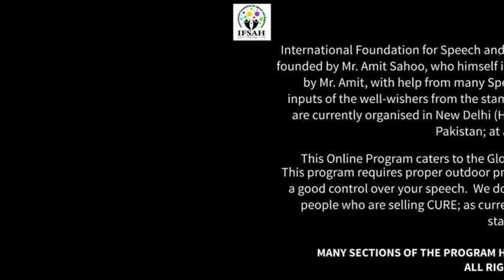DAY 7 (ONLINE COURSE) - SURYA, Bhubaneswar ; Stammering Course ;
IFSAH is an organization dedicated to support and help people suffering from speech disorders. It has courses and support groups which facilitates easy and effective treatment. We have given therapy to members from 25+ countries through our online course. IFSAH School Program and IFSAH Camp Program are the other two verticals of the IFSAH's program. IFSAH School Program is India's First Ever Speech Therapy Program in Schools, starting from New Delhi Private Schools from Academic year 2021.

Virtual Therapy Room
LIVE FROM : New Delhi & Bangalore

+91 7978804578